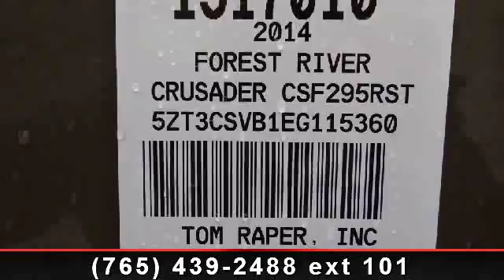2014 Prime Time Crusader - Tom Raper - Richmond, IN 47374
Enjoy great traveling with this brand new 2014 Forest River Crusader CSF295RST fifth wheel. With a champagne exterior, this over 28 foot model is clad in a rich truffle tone from front to back! , Advantage Pkg\r\nCrusader Touring Edition 4.0\r\nFree Standing Dinette  and  4 Chairs\r\n16\" Aluminum Wheels\r\nSwing Arm Grill\r\nChampagne High-gloss Fiberglass/colored Front Cap